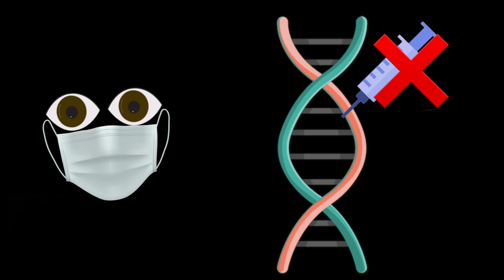J'ai une question à vous poser…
Vous avez la réponse ? Vous pensez savoir de qui on parle ? Rendez-vous dimanche !

Retrouve tout les meilleurs moments de la FF
BIENVENUE dan la FAMILLE des GUERRIERS
                   ▶ 𝕄𝕌𝕊ℂ𝕌𝕃𝔸𝕋𝕀𝕆ℕ  ◀
                          FORCE & FUN

Nouvelle vidéo 🔝
🔴  Dimanche  : Qui a la meilleur génétique ?

Dans cette vidéo Jjo veux absolument savoir qui a la meilleur génétique entre pimousse et lui. Seul Bastos peut y répondre mais il est pas décidé à être impartialle. A qui pouvons nous demander pour avoir une réponse juste ? Marvel Fitness ? Non il a d'autre chose à gérer...

Bonne vidéo,
CIAO SALAM !